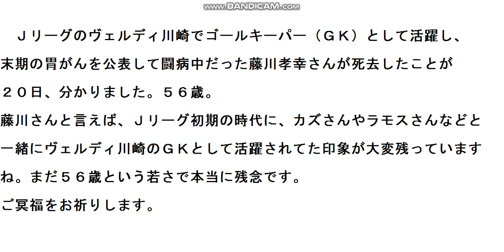元V川崎のGK藤川孝幸さん死去！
末期の胃がんを公表し闘病中だった、元V川崎の藤川孝幸さんが死去
していたことが２０日、分かりました。５６歳。